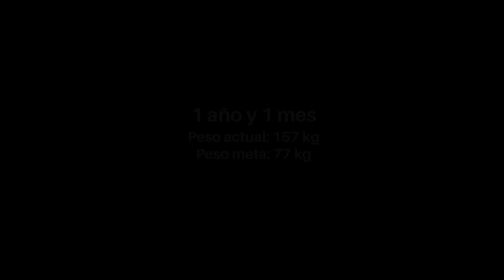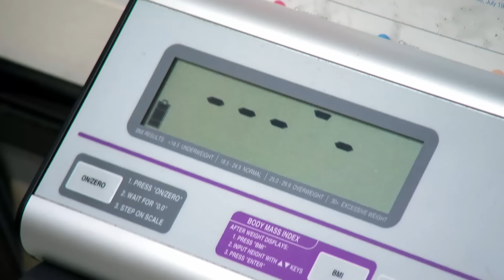Ella anhela la cirugía de remoción de piel | Kilos Mortales: Sus vidas hoy | Discovery Latinoamérica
Tamy, necesita perder más de 70 kilogramos para someterse a una cirugía de remoción de piel y al tratamiento para eliminar su linfedema, un bulto inflamado que cuelga casi de su cuerpo impidiéndole total libertad de sus movimientos.